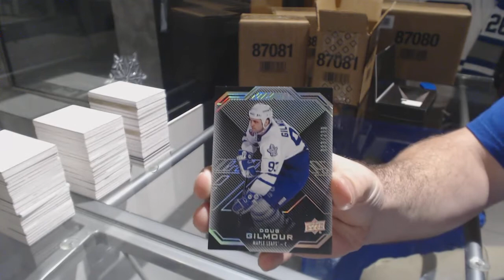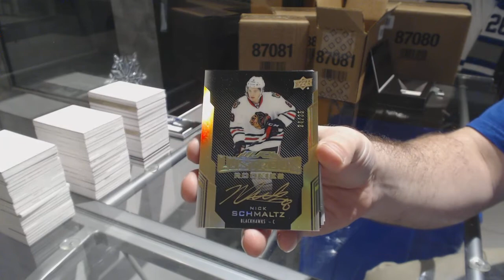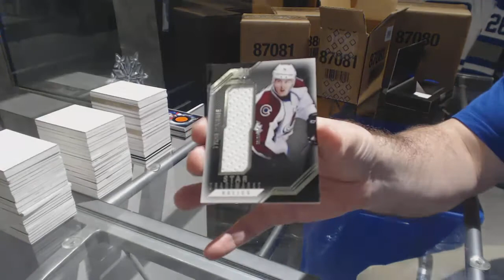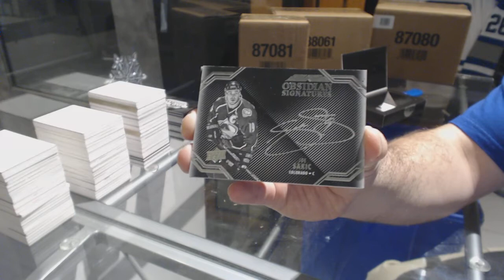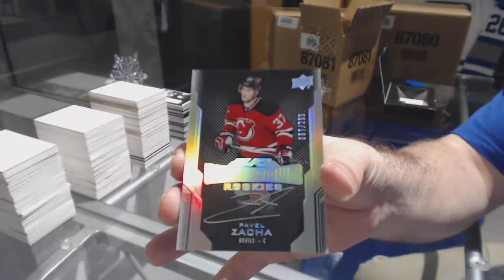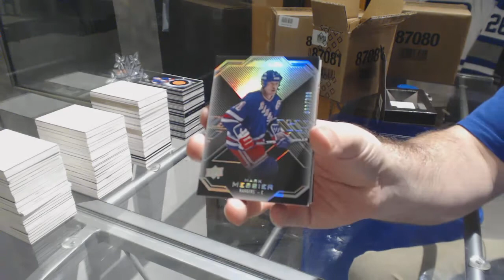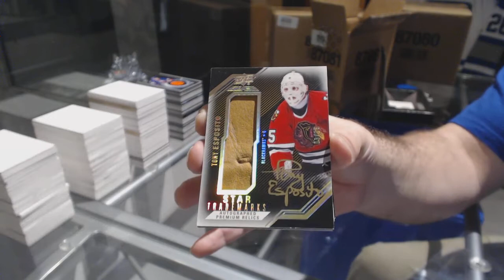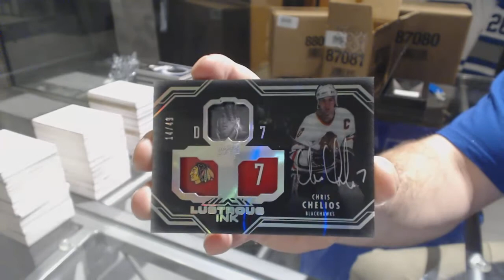16-17 UD Black Hockey 10 Box Master Case Break - C&C GB#8068